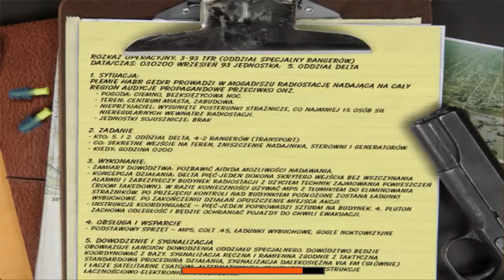Zagrajmy w Delta Force: Helikopter w Ogniu (Team Sabre) - odc. 6 - Radio Aidid PORADNIK